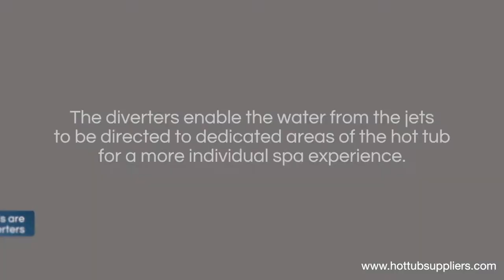Using Plus Benefits of Water Diverters on Zen Spa Hot Tubs Tutorial by Hot Tub Suppliers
How to use water divertors & the benefits of this feature on the Zen Spas range of luxury hot tubs

We are Gold Award Winners at the British Hot Tub & Pool Awards with plenty of positive feedback from our buyers to supplement our industry acknowledgements